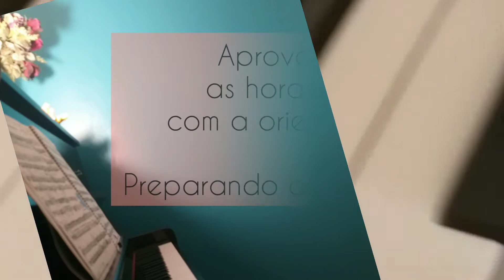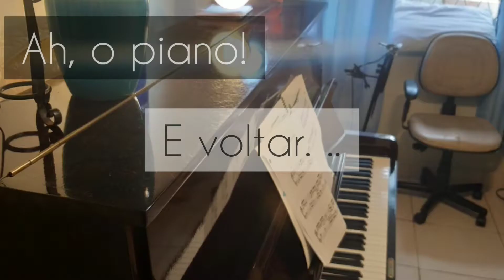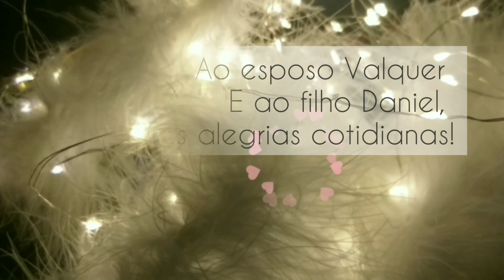Agradecimento RECITAL de Formatura de Piano UFJF Luciane Borges (Cenas | além do Programa)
(Vídeo particular) Registro da mulher, pianista, quem viveu esse processo de preparação do Recital de Piano, em home office, em pandemia. Buscando alegrias, força, coragem, diversão nas pequeninas coisas do cotidiano. Não registro aqui eu com as partituras, ou nas aulas incríveis que tive com meu professor, ou me desdobrando entre cuidados domésticos, entre estudo no piano e meu trabalho na Loja Mineira do Músico, ou aulas com meus alunos, nada disso, enfim. Que houve um empenho fora do normal, houve sim. Mas aqui. apenas, a pessoa, Luciane. Nisso tudo.
Um video que tentou coletar um pouco disso, que eu reveja daqui há um tempo, e recorde que não a chegada somente, mas o processo, o caminhar, foi muito bonito, foi um despertar.
O hábito, encontrado, e mantido, de ver a beleza que se esconde nos rituais, no propósito e na feminilidade, no preparar-se para tocar, da pianista, mulher, que chega, presente. e vive, aproveita mais um dia. O construir o recital, peça por peça, um dia após o outro. Embora o prazo estivesse apertadíssimo, e conciliando com o TCC. Ainda que sentisse medo de não ficar pronto a tempo! ...
Querendo que cada dia fosse único, renovado, com tudo de mim. Com muitos erros de gravação, exaustão, mas com igual disposição de tentar de novo e aprender muito. Rir, porque com humor e amor, a coisa fica mais leve. Luciane, Março 2021.